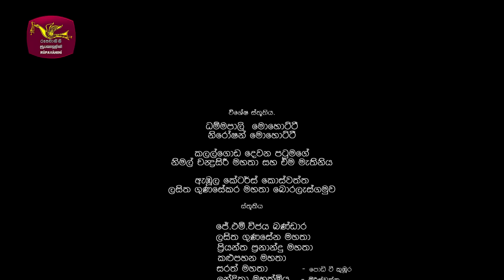Miringu Ima | මිරිඟු ඉම| Episode 19- (2024-07-18) | Rupavahini TeleDrama